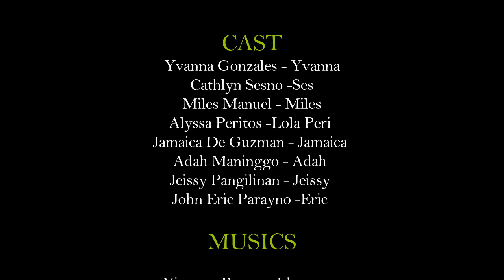"Para kanino ka nabubuhay?" HUMSS 11-7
Lahat tayo ay may dahilan o layunin kung bakit tayo lumalaban sa araw-araw na pagsubok ng mundo. Maging sino ka man ay makakaranas parin ng kalungkutan o saya na maaaring magpabago ng buhay mo. Ikaw para kanino ka nabubuhay?

Members:
Castillo, Jericho
De Guzman, Jamaica
Gonzales, Yvanna Jane
Maninggo, Adah
Manuel, Miles Howard
Pangilinan, Jeissy Angela
Parayno, John Eric
Peritos, Alyssa
Sesno, Cathlyn
Torio, Elca Dedrei Joy

Submitted To: Ms. Gazelle Ruby M. Jusayan